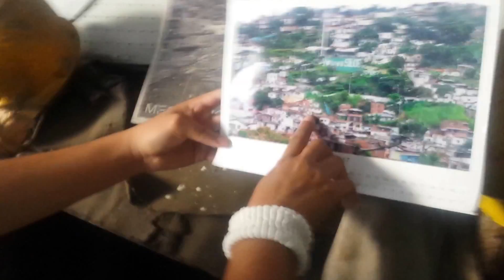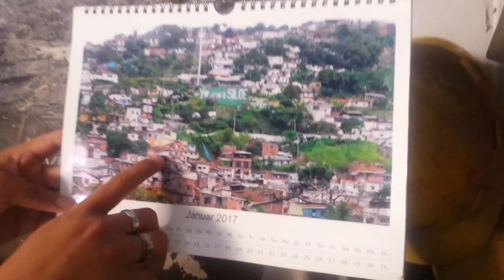Museo Popular de Siloé